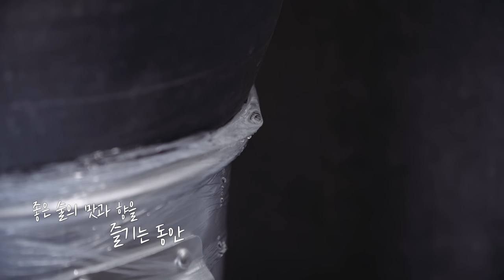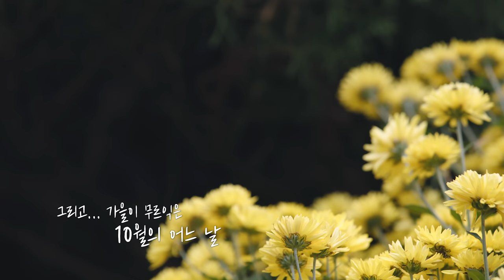[BTS 진 with 백종원] 취중진담 EP.2